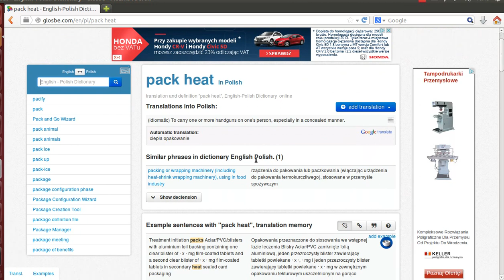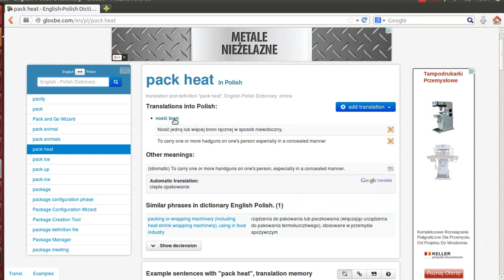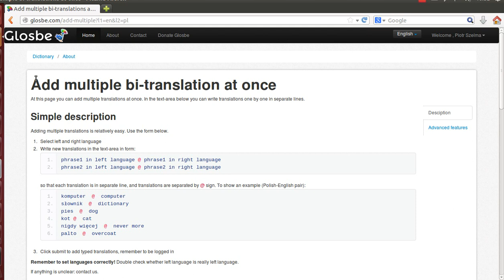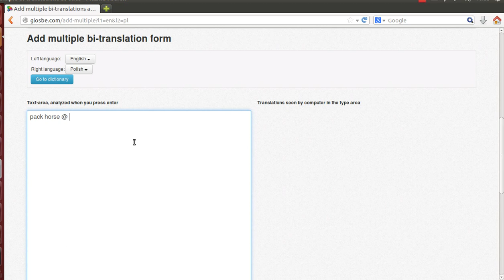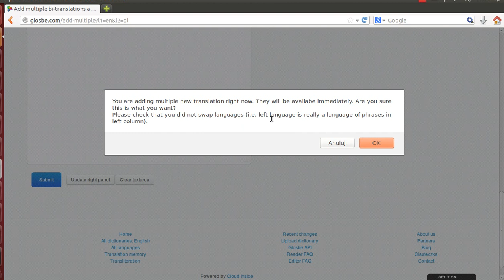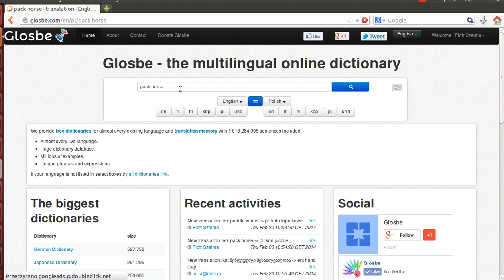Glosbe tutorial: adding one or multiple translations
In this short video I'll show you how to add new entries to Glosbe dictionaries in several ways. Adding one and multiple translations is covered.